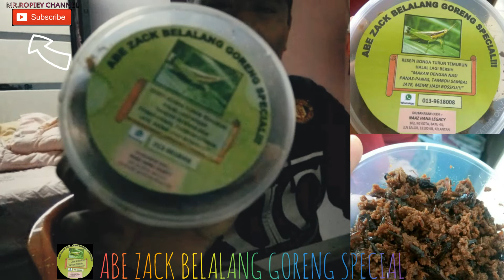#32 BELALANG GORENG SPECIAL ABANG ZACK "KRUP KRAP" "KRUP KRAP" RESEPI TURUN TEMURUN 😁👍😁👍😁👍😁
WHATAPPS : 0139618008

Musician: @iksonofficial